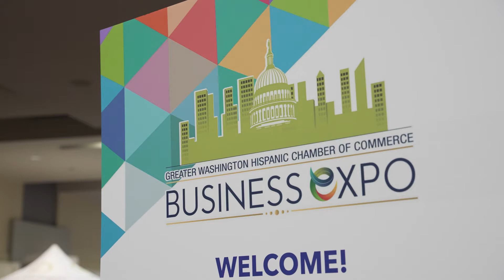GWHCC 2022 Business Expo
Connect with the region's leading businesses, attend our workshops and panels, and so much more at the GWHCCBusinessExpo in Washington DC.

Tuesday, March 8th, 2022 in Ballrooms A and B at the Walter E Washington Convention Center.

Ribbon Cutting Ceremony starts at 9:00 am. Executive Luncheon to be held in Ballroom C at 12:00 pm.

Video developed by Washington Digital Media